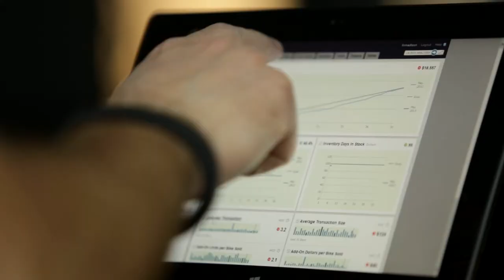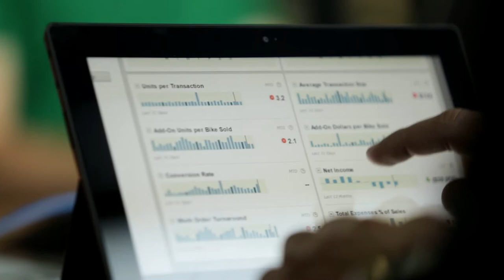Microsoft Azure Trek Case Study